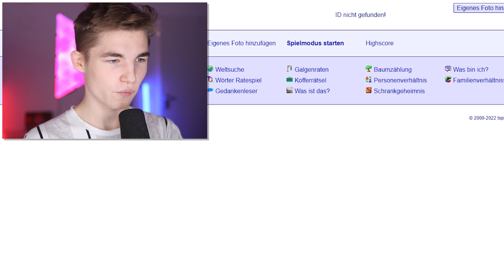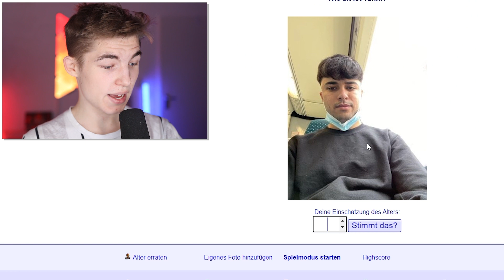LÜGE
Ich errate das Alter von verschiedenen Personen